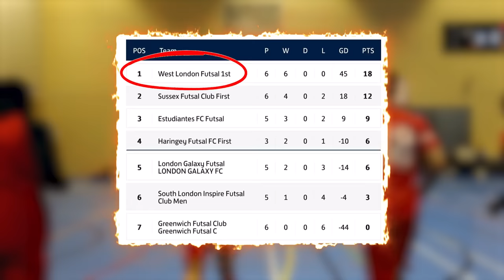I Played in a PRO FUTSAL MATCH & It Was INTENSE! (Football Goals & Skills)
I Played in a PRO FUTSAL MATCH & THIS is what happened... BIGGEST GAME OF THE LEAGUE SO FAR - 1st vs 2nd!

YES GUYS! WELCOME BACK! 2024 We Have Arrived! Check out what happened when I Played in a PRO Futsal / Football / Soccer Match! LDN Movements FC challenged the BEST TEAM in our Futsal League, 1st vs 2nd, TOP OF THE TABLE CLASH! This team has only Lost 1 time so far this season & has some Very Good Futsal players & Footballers. We need to get a CRAZY Win if we want to stay UNBEATEN so far this season. There is some Insane Goals, Skills, Tricks, Fouls, Nutmegs, Arguments, Saves & More in this Full Match Video! This Football Match is extremely Entertaining & Fun from the start all the way until the end, so I hope you guys enjoy!

What a MAD Weekend of Football, Kevin De Bruyne is BACK! Newcastle 2-3 Manchester City was an INTENSE Match in the Premier League! Hopefully you guys enjoy the Full Match Highlights & Goals as much as todays Futsal Match!